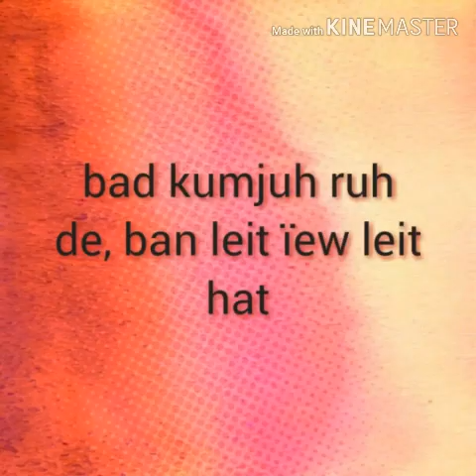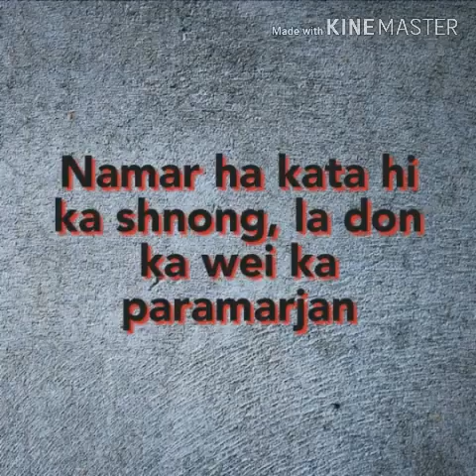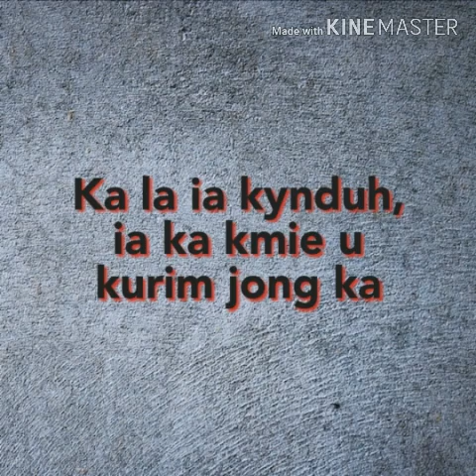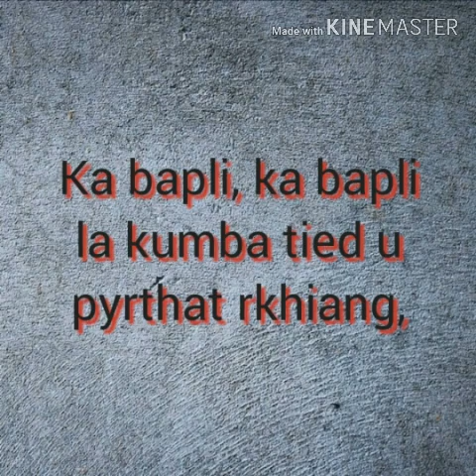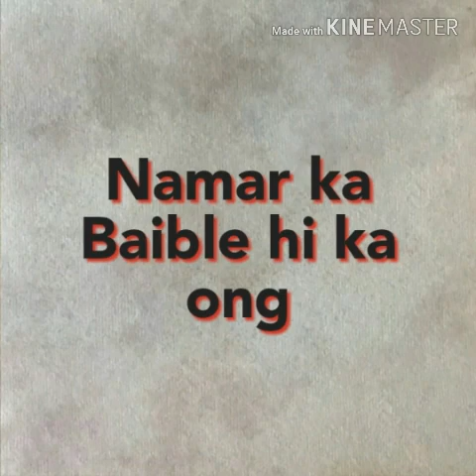Ka jing shah krenbein bad shah tharai sniew ha kibriew bun sien kawanlam ia kajingpang mynsiem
La ringdur da I Paralok jongnga ia Kane ka khana